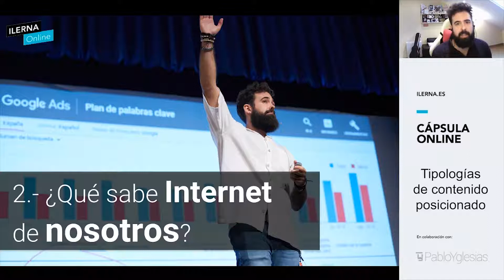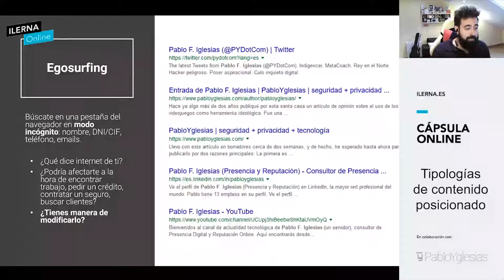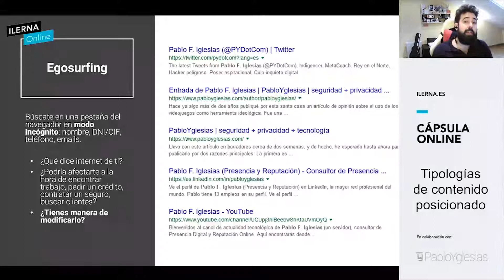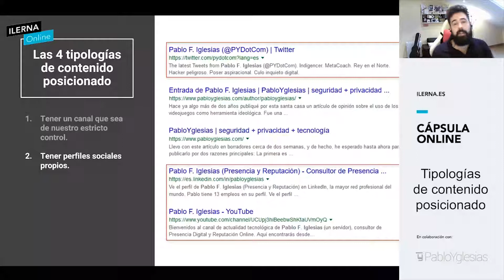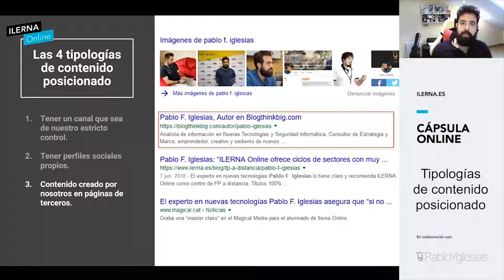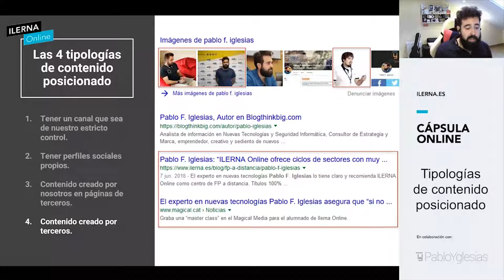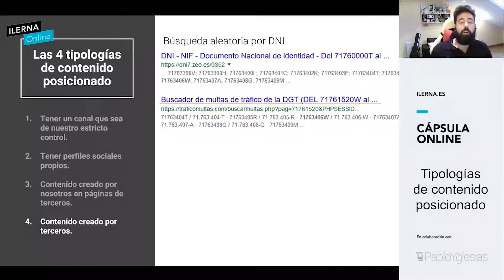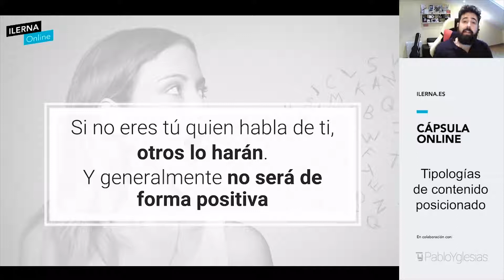Pablo Yglesias en Ilerna Online: Tipologías de contenido posicionado